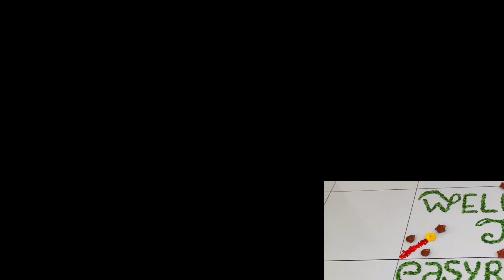కృష్ణయ్య కోసం చిన్మగా సర్కిల్ డెకరేషన్ ||easy rangoli & kolam -sravani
Rangoli, also known as kolam or Muggu, is a folk art from India in which patterns are created on the floor in courtyards or infront of houses using materials such as colored rice, dry flour, colored sand or flower petals. It is usually made even more attractive during Diwali, Onam, Pongal and other Indian festivals.

They are meant to be sacred welcoming areas for the Hindu deities. The ancient symbols have been passed down through the ages, from each generation to the next, keeping both the art form and the tradition alive. Similar practices are followed in different Indian states: in Tamil Nadu, there is Kolam in Tamil Nadu; Mandana in Rajasthan; Chaookpurna in Chhattisgarh; Alpana in West Bengal; Aripana in Bihar; Chowk pujan in Uttar Pradesh; Muggu in Andhra Pradesh and others. The purpose of rangoli is decoration, and it is thought to bring good luck. Design depictions may also vary as they reflect traditions, folklore and practices that are unique to each area. It is traditionally done by women.
1.easy rangoli
2.simple kolam
3.dots muggulu
4.friday kolam
5.free hand kolam
6.festivals decoration
7.padi muggulu
8.design art
9.#2021 in muggulu
10.melika muggulu
11.pongal kolam
12.dewali kolam
13.sravanamasapu muggu
14.simple decoration
15.sankranthi muggulu
16.vinayaka chavithi muggulu
17.beginners rangoli
18.easy rangoli & kolam
19.simple rangoli designs
20.chukkala muggulu